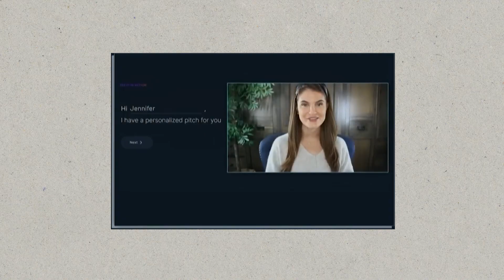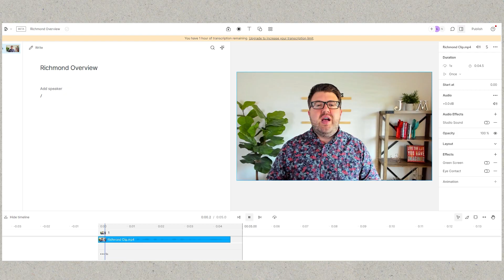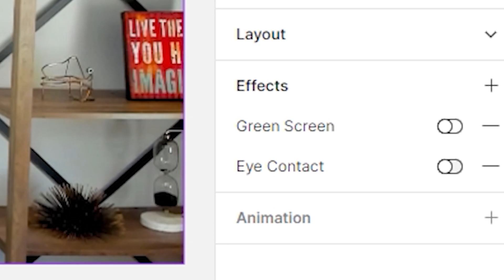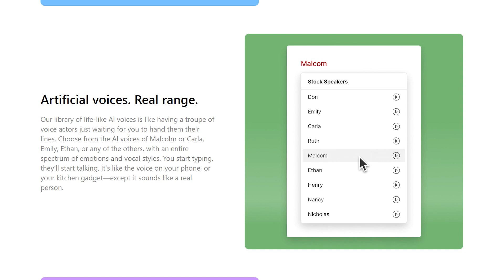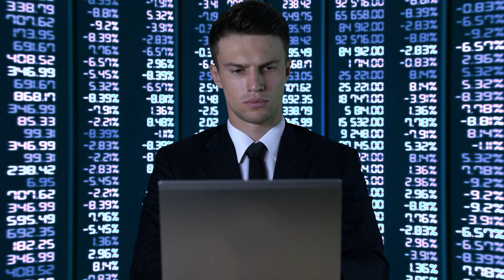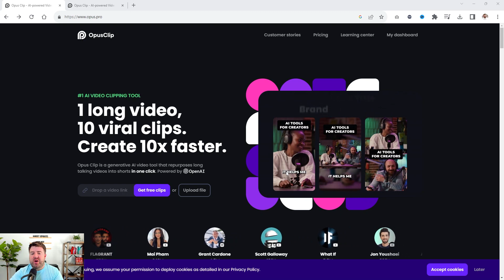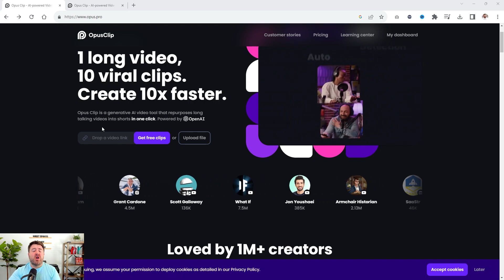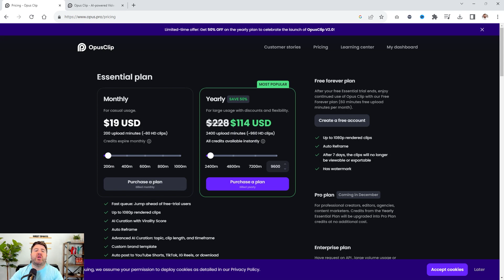Insane AI Video Tools Every Realtor Should Be Using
In this video, I'm going to show you some amazing AI video tools every real estate agent should be using.  Using these tools can make your video creation process a lot simpler and faster!

Whether you're a beginner or an experienced real estate agent, these AI video tools are a great way to improve your video creation skills. We'll show you how to use these tools to create high-quality video content that will help you promote your real estate business!

00:00 - Introduction
01:23 - AI Video Editing Tools
02:38 - AI Video Personalization
07:08 - AI Eye Contact
09:06 - AI Remove Filler Words
10:16 - AI Voices & Voice Cloning
11:32 - Additional AI Video Editing Features
12:58 - AI Video Clipping Tool
17:43 - Partner with Me

💻 All-in-One Real Estate Website & Sales Funnel 💻
Get everything you need to have an online presence to generate and convert real estate leads.

Is eXp Realty a Pyramid Scheme?

About Jacob Shireman
🏆 Marketing Professional With Over 15 Years of Experience
🏆 Specializes in Web Design & SEO
🏆 Realtor & Global Team Leader with eXp Realty
🏆 Bilingual in English & Spanish

🐺 Book a Private 1-on-1 Zoom Call with ME to learn more!
💻 FREE access to my Real Estate Website & Sales Funnel System
👍 FREE access to karuvi.social (Social Media Content Done for You)
📊 FREE access to kvCORE Training by Tharmila Rajasingam
📲 FREE access to Mike Sherrard's Social Agent Academy